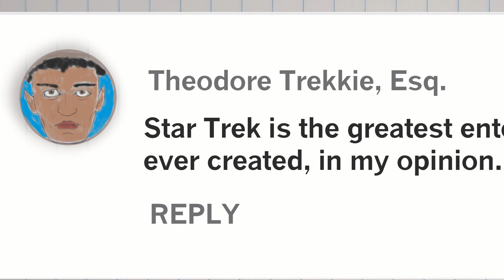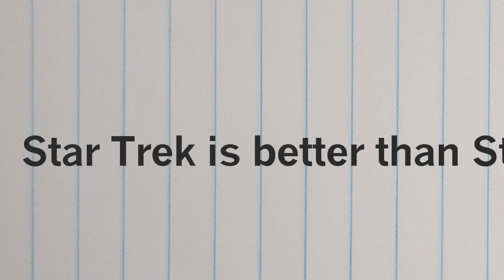Then Than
Some clarity about the use of "then" and "than".
churnbug and BrainofShane